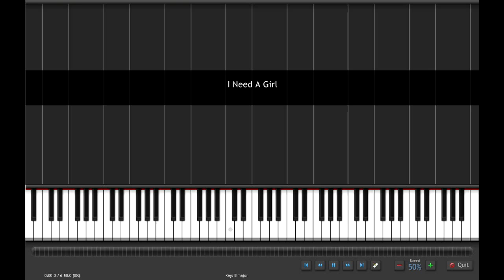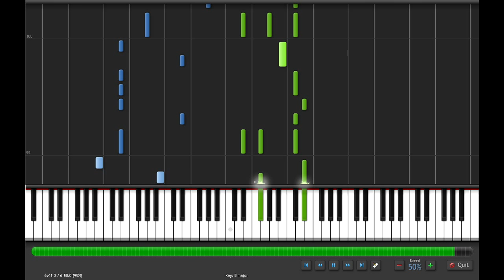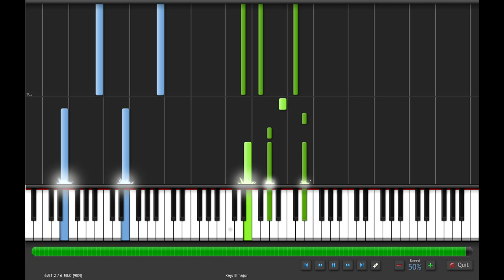I Need A Girl Piano - Taeyang [50% Speed]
I Need A Girl by Tae Yang

Leave a message in the inbox, for midi requests.